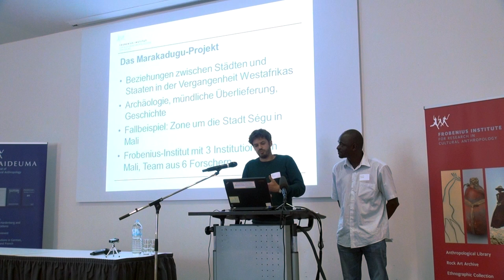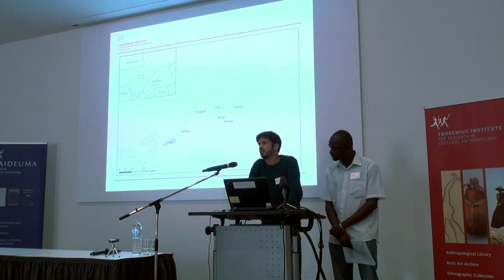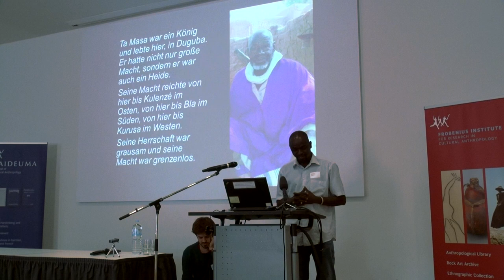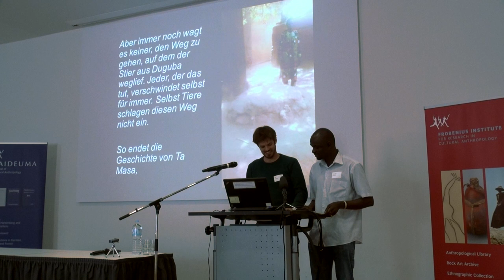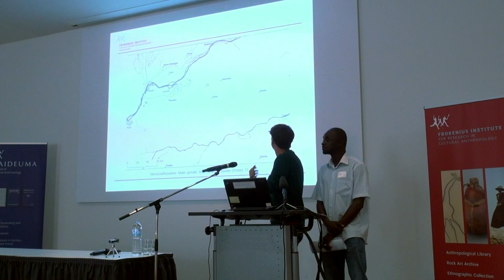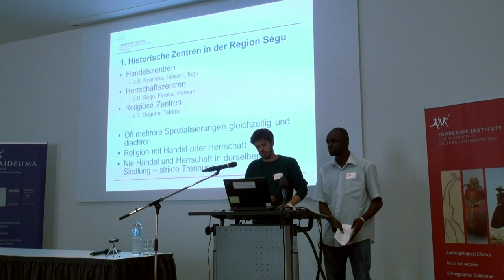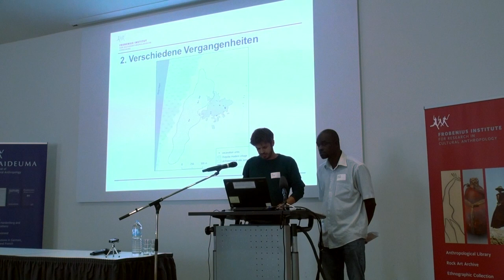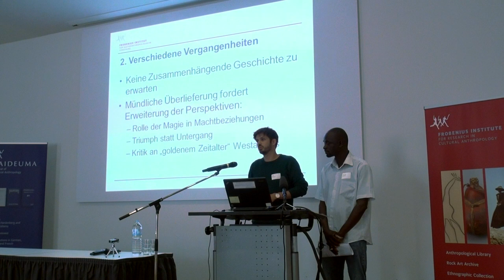Sommersymosium 2018 (1/7) - DR. NIKOLAS GESTRICH & SOUMAILA COULIBALY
Dr. Nikolas Gestrich und Soumaila Coulibaly (Frobenius-Institut):
Städte, Staaten, Religion und Handel in der Geschichte des Nigertals bei Ségu, Mali